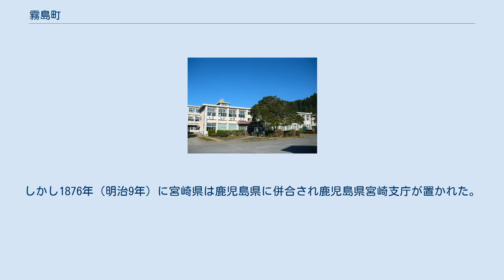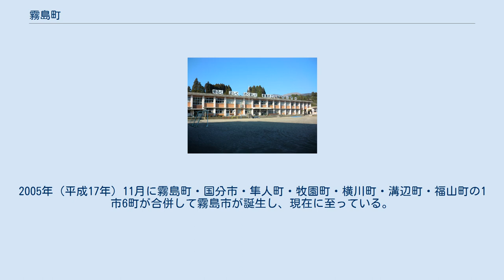霧島町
霧島町（きりしまちょう）は、鹿児島県の中央部にあった町で、姶良郡に属する。
 1889年（明治22年）の町村制施行に伴い東襲山村として設置され、1935年（昭和10年）に霧島村に改称。
1950年（昭和25年）に大字松永の全域が日当山村に編入され、大字重久の一部が分立し東襲山村（2代目）が設置された。
2005年11月7日、国分市および姶良郡内5町と合併して霧島市となり、消滅した。
 霧島市のうち「霧島市霧島○○」の地域にあたる。
 鹿児島県（離島部除く）の中央部にあり、東西9.1 km、南北16.5 kmの長さを持つ。
霧島火山群に含まれるため標高は240mから1,500mに及ぶ高地である。
 奈良時代まで南九州一帯は日向国であったが、奈良時代の713年（和銅6年）に肝坏（きもつき）・姶羅・大隅・贈於の四郡を割いて大隅国が成立した。
霧島町は大隅国の贈於郡（そのくい）に含まれており、他には国分市郡田・重久と隼人町松永、牧園町持松などの地域も含まれていた。
そもそも贈於郡という呼称は襲から来ている。
 その後、江戸時代もそのまま大隅国・贈於郡であったが、1871年（明治4年）の廃藩置県令により曽於郡郷は襲山郷（そのやまごう）となり、都城県に所属した。
2年後の1873年（明治6年）、都城県と美々津県が一緒になって一旦は宮崎県となり、襲山郷は鹿児島県に所属した。
しかし1876年（明治9年）に宮崎県は鹿児島県に併合され鹿児島県宮崎支庁が置かれた。
その後、宮崎進出の鹿児島県議会議長であった川越進の尽力により、1883年（明治16年）に宮崎県が再び置かれた。
 1889年（明治22年）に町村制が施行され襲山郷（外城）は東襲山村と西襲山村とに分かれた。
1934年（昭和9年）、霧島山がわが国初めての国立公園として指定されたのを機会に、村名改称の事が論議され、1935年（昭和10年）に東襲山村を霧島村と改称した。
1950年（昭和25年）に松永は隼人町に編入。
重久の大部分が東襲山村となり田口・大窪・川北・永水が霧島村となる。
1958年（昭和33年）に町制施行がなされ霧島町となった。
2005年（平成17年）11月に霧島町・国分市・隼人町・牧園町・横川町・溝辺町・福山町の1市6町が合併して霧島市が誕生し、現在に至っている。
 最寄り空港は鹿児島空港。
 中心駅は霧島神宮駅。